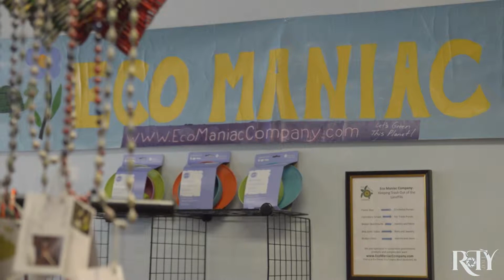Eco Trends - ROTY 2013 Nominee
Created for Retail Alliance, Retailer of the Year 2013

RGB Imaging is a full service photo and video studio in Va Beach serving business and families in Hampton Roads with exceptional visuals. We believe in Images Without Boundaries.